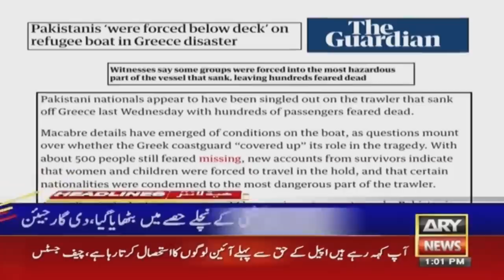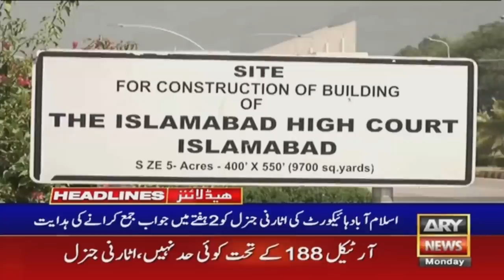ARY News 1 PM Headlines 19th June | 𝐏𝐚𝐤𝐢𝐬𝐭𝐚𝐧 𝐦𝐚𝐢𝐧 𝐄𝐢𝐝 𝐤𝐚𝐛 𝐡𝐨𝐠𝐢 ?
-Differences ‘intensify’ among PPP, PML-N

-IMF Board meetings schedule set without Pakistan

-Zil Hajj moon: Central Ruet-e-Hilal Committee meets today

-Two critically injured in Bakhar court firing